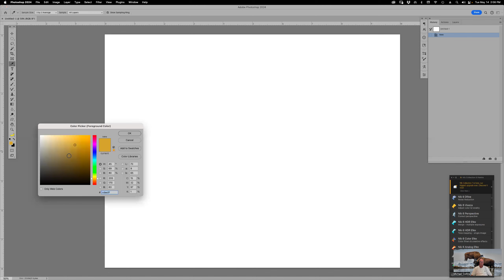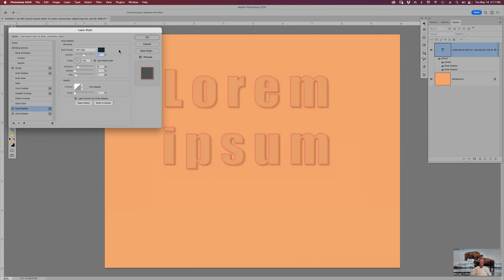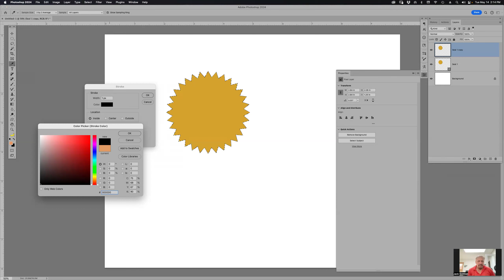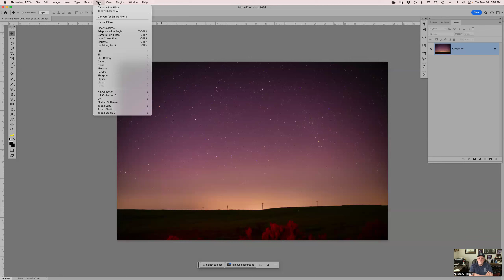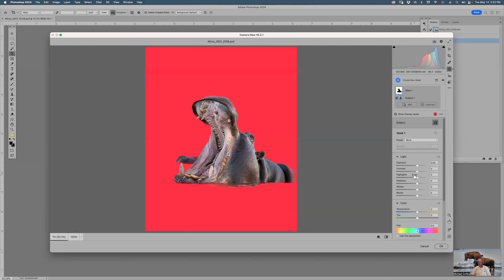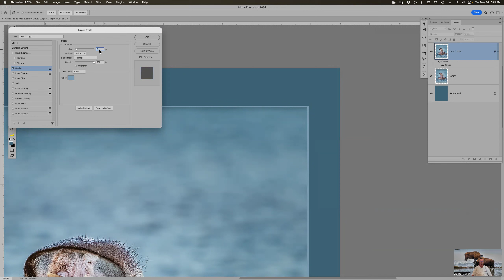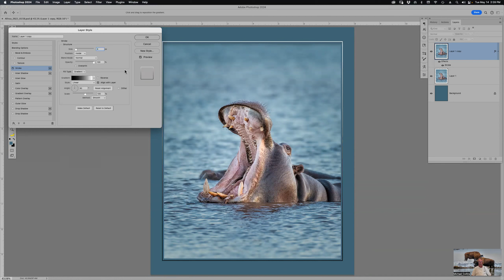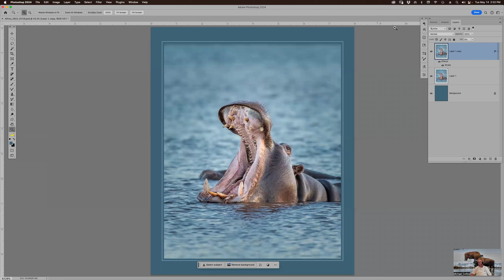Photoshop Party - Strokes and stuff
Learn a few techniques for adding a stroke to your images. Also, camera raw presets